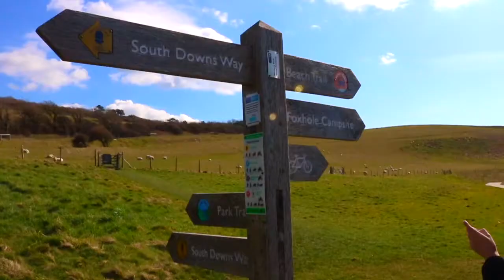SEVEN SISTERS CLIFFS||BRIGHTON||UK||2018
My trip to Seven Sisters Cliffs)